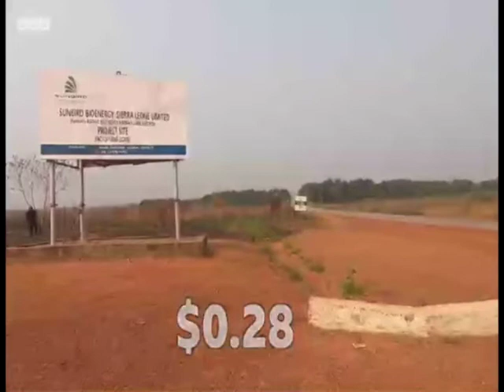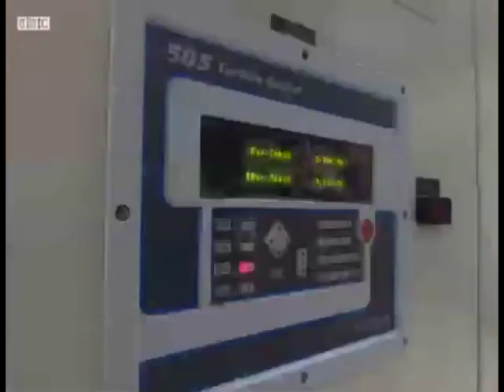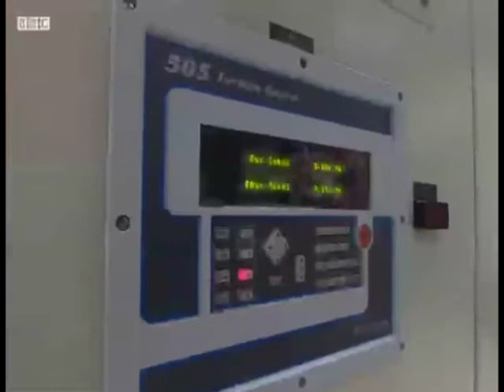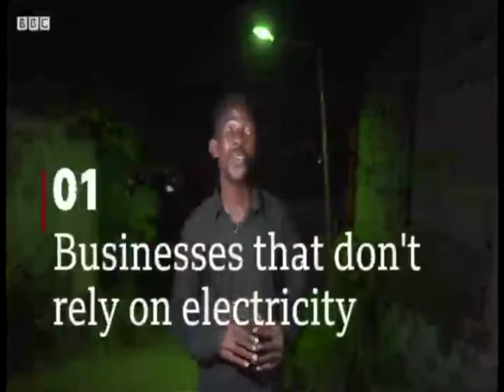Sunbird Bioenergy Supplies Renewable Power to the Government of Sierra Leone.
Subhash Abeywickrama, COO of Sunbird Bioenergy Sierra Leone, discusses the supply of 32 MW of renewable power to the government of Sierra Leone. Interview by @BBCAfrica correspondent Zawadi Mudibo @zawadimudibo.